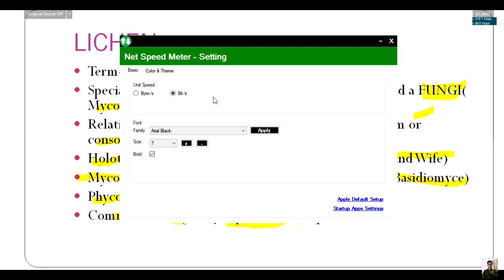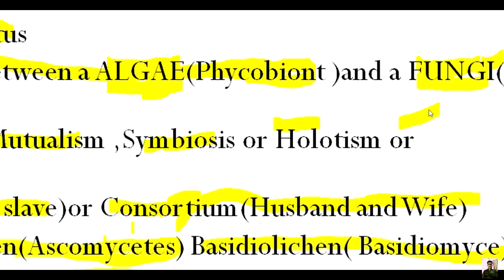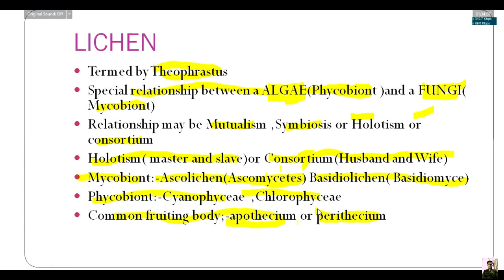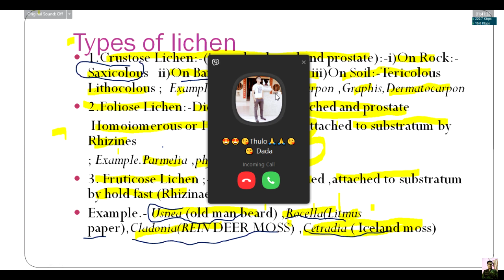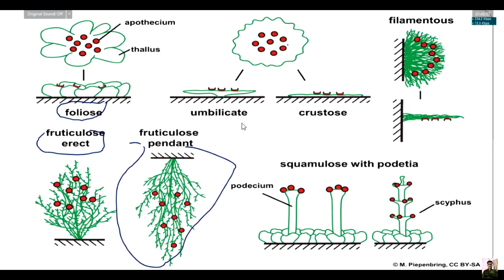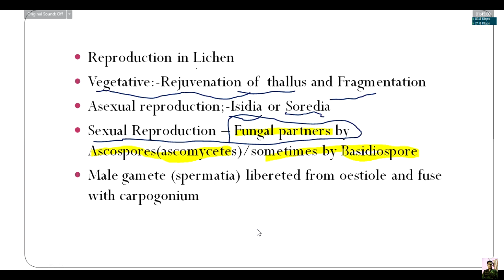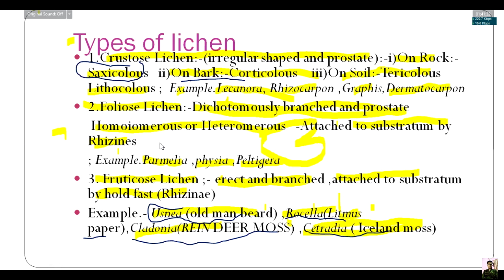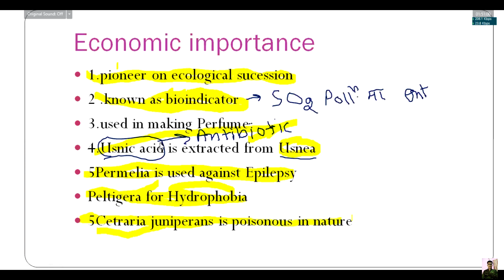Lichen in one shot study with me sudhir kumar jha